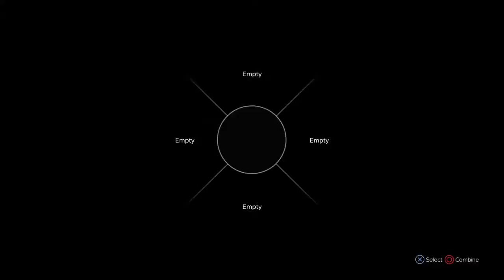DayZ PS4 PRO REVIEW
Anything
To do with my life
Stop by have a look I stream a lot I upload a lot
From playing games to unboxing to RC models , fishing ETC
everyday is a new day never know what’s coming

PS4 PRO VR

RC models

Unboxing

Fishing

Building

Pug videos